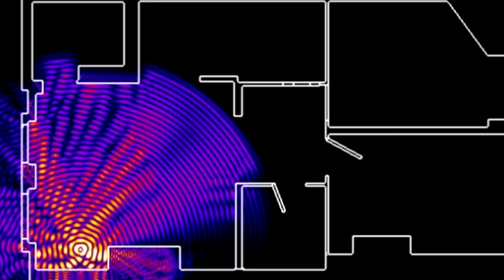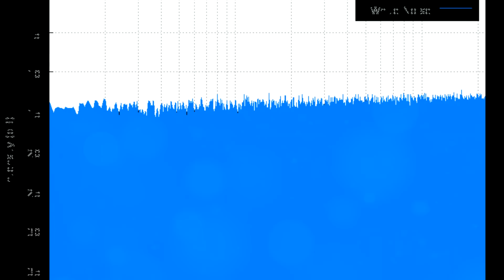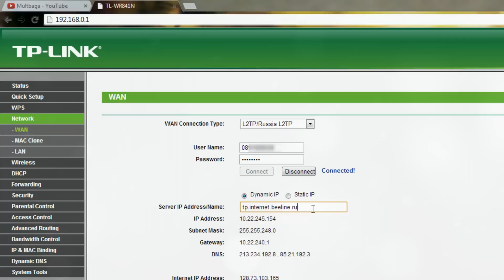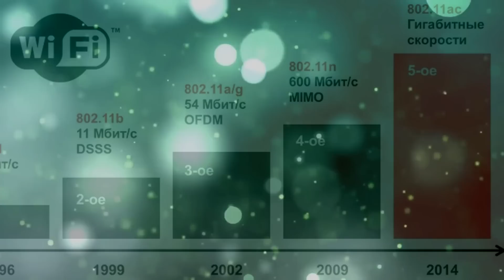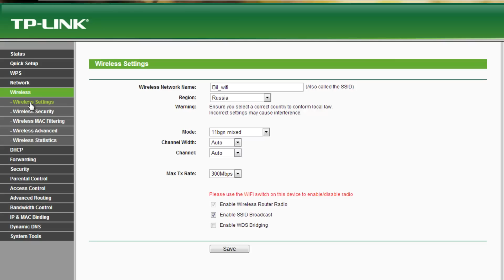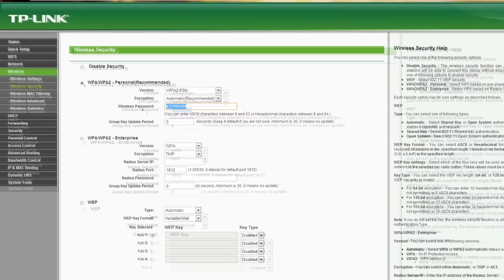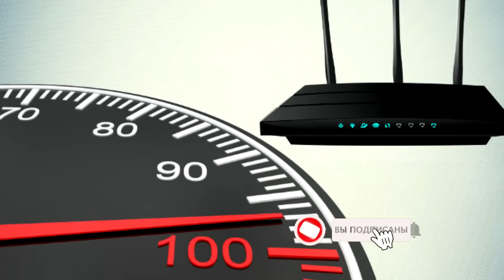КАК УЛУЧШИТЬ РАБОТУ WIFI? ПЛОХО РАБОТАЕТ ВАЙФАЙ? КАК УЛУЧШИТЬ РАБОТУ ВАЙФАЙ РОУТЕРА?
Как сделать так, чтоб Вайфай работал хорошо, в интернете советов Вы найдете бесчисленное множество, но не все они одинаково полезны. Строго говоря, никакого универсального совета по теме Как улучшить работу Wi-Fi просто напросто нет. У всех разные модели роутеров, разные условия работы. А вот проблемы у всех одинаковые: низкая скорость подключения, разрывы, высокие задержки. Тем не менее я попытался собрать наиболее актуальные советы по их решению, сделав упор на простоту.●